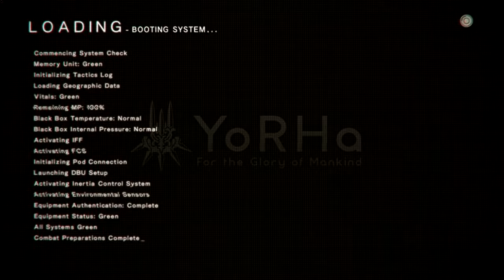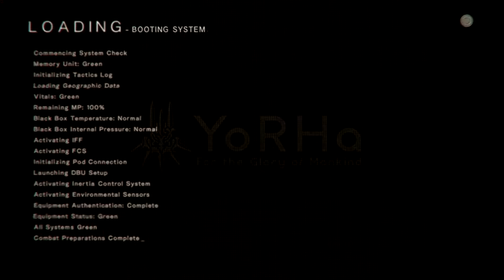Nier Automata Playthrough Part 11 Father Servo Brown Belt & Sidequests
Father servo is a fun little diversion against a souped up enemy, this time he's an axe wielding stubby.

I wanted to keep these going but i sorta rushed to the ending. 100 percenting really isn't my thing.